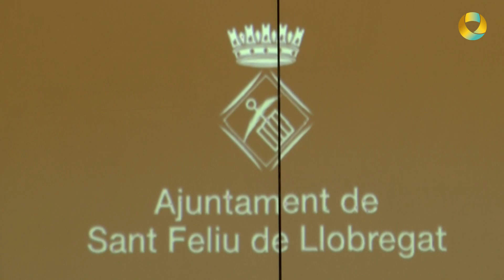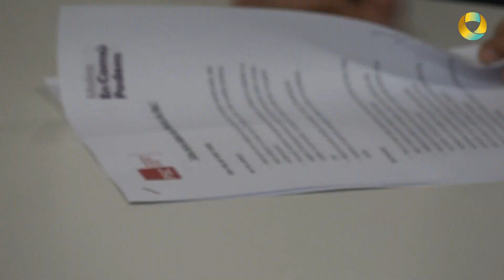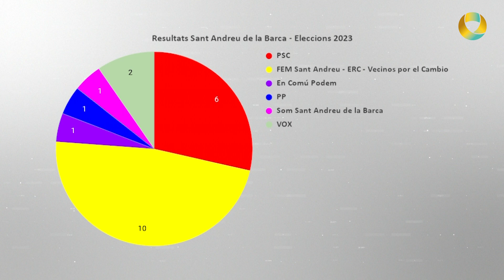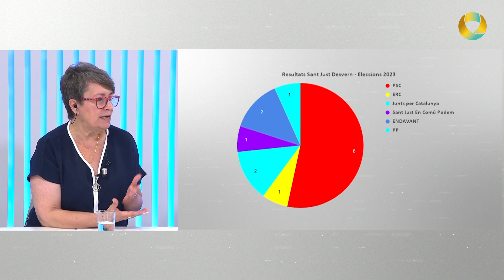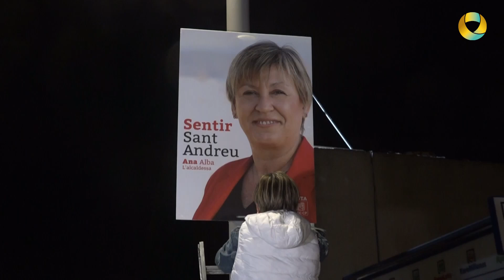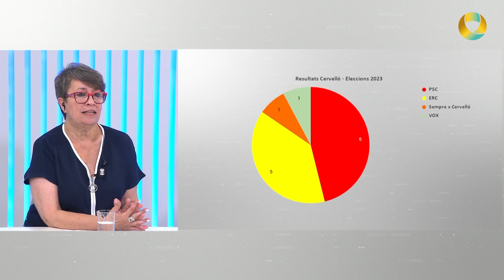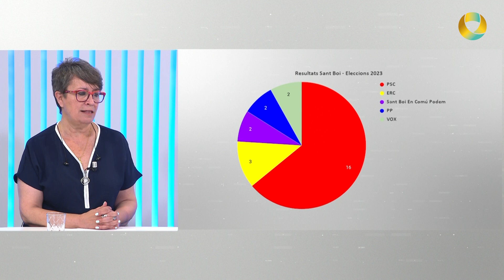EM2023. Constitució dels Ajuntaments